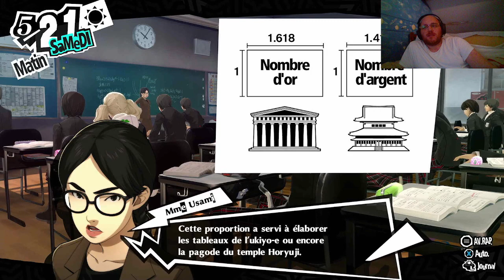Persona 5 Royal Mode Impossible #19